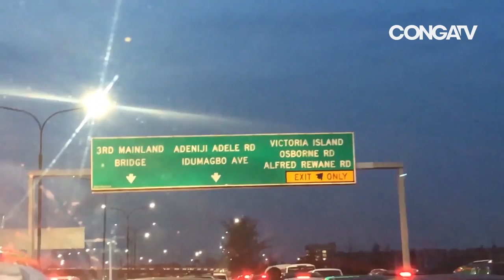Lilian Esoro, Jide Kosoko, Deyemi Okanlawon, Francis Odega in SADE TAKES LAGOS Nollywood Movies 2020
Watch Latest Nigerian Nollywood Movies, Ghanaian movies.

CHECK OUT THE LATEST NIGERIAN MOVIES ON Congatv:
Nigerian Romance Movies
Nigerian Comedy Movies
VILLAGE / EPIC Nigerian Movies
BELINDA EFFAH Movies
MERCY JOHNSON Movies
PATIENCE OZOKWOR (Mama G) Movies
TONTO DIKE Movies
INI EDO Movies
REGINA DANIELS Movies
JENIFA (Funke Akindele) Movies
AKI AND PAWPAW Movies
JACKIE APPIAH Movies
IGBO Nigerian Movies
YORUBA Nigerian Movies